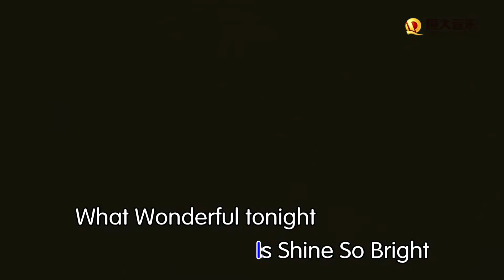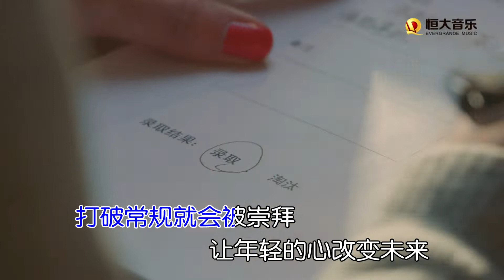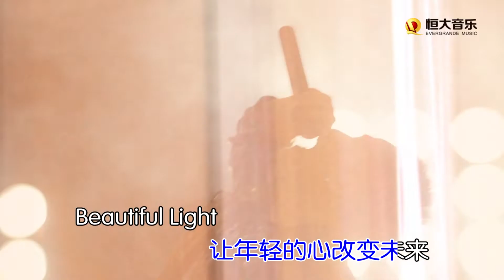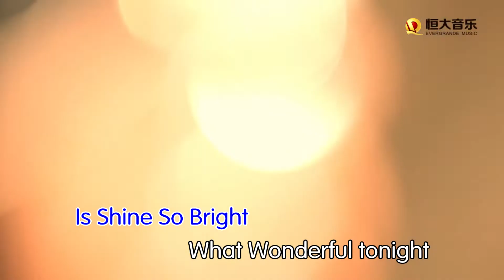【HD】歐豪 - Beautiful Light [Official Music Video] 官方完整版MV